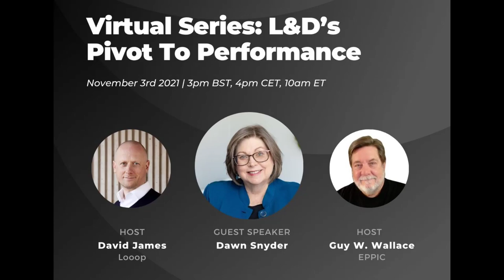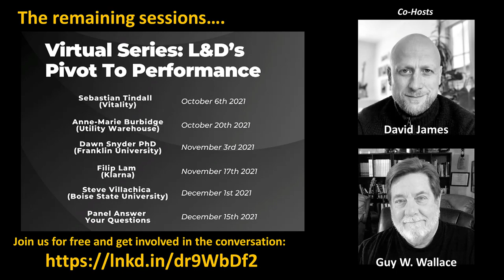L&D's Pivot to Performance 2021 - Dawn Snyder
Session 4 of 7. The aim of this series is to highlight the important shift that some L&D leaders and practitioners have made in order to more predictably and reliably affect individual and organizational performance, achieving much more as a consequence.

Dawn M. Snyder helps organizations improve performance by crafting the right learning strategy and designing effective curricula to support critical initiatives and workforce/talent development. She consults on learning and performance strategies, curriculum architecture, performance assessment, evaluation and change management. Dawn has a proven track record of bringing practical, cutting-edge solutions to organizations who want to take performance to the next level. She helps these organizations achieve results using an interdisciplinary approach. She is the go-to consultant for initiatives that impact global learning and performance and talent development.

Some of the Resources Dawn mentioned:

Books:
Hale, J. A. (2007). The performance consultant's fieldbook: Tools and techniques for improving organizations and people (2nd. ed.). Jossey-Bass.

Rothwell, W. J., Hohne, C. K., & King, S. B. (2018). Human Performance Improvement: Building Practitioner Performance (3rd. ed.). Routledge.

Rummler, G. A. (2007). Serious performance consulting according to Rummler. John Wiley & Sons.

Van Tiem, D. M., Moseley, J. L., & Dessinger, J. C. (2012). Fundamentals of Performance Improvement: Optimizing Results Through People, Process, and Organizations (3rd. ed.). Pfeiffer.